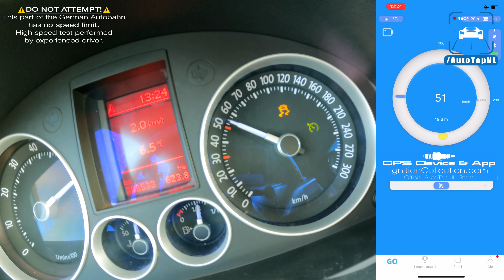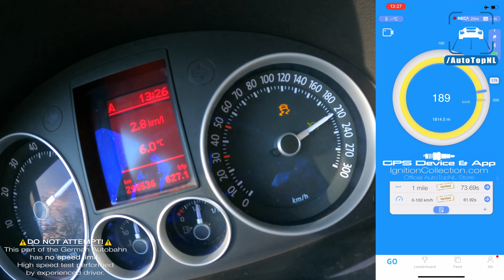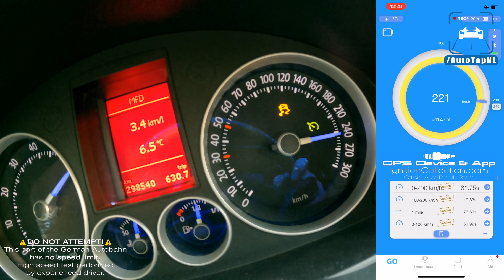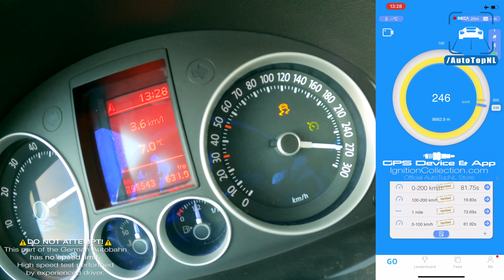VW GOLF R32 MK5 *MANUAL* 0-270KMH ACCELERATION TOP SPEED & SOUND by AutoTopNL